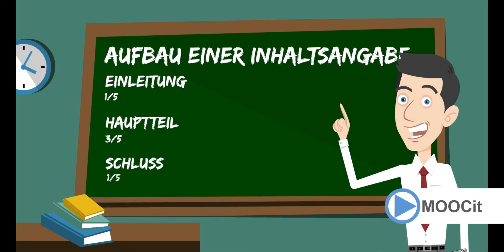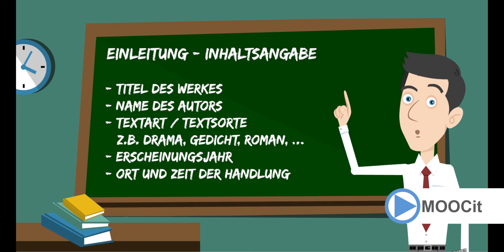Deutsch - Inhaltsangabe schreiben - Teste Dein Wissen - Prüfung - P4P Mini MOOC für MOOCit.de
Mehr MOOCs. Mehr Videos. Mehr Aufgaben.

Auf MOOCit findest Du noch mehr Lernmaterial. Hier kannst Du auch selbst MOOCs erstellen und dafür ein Zertifikat für Deinen Lebenslauf bekommen.

Was ist ein P4P Mini-MOOC?
Ein MOOC ist ein Massive Open Online Course. Also ein Online-Lernkurs.
Mini-MOOCs sind keine komplizierten Elite-Universitätskurse, sondern MOOCs von Schülern für Schüler. Ein MOOC besteht vor allem aus einem Video und interaktiven Aufgaben. Das Beste: „Es sind keine Programmierkenntnisse erforderlich.“ Du kannst mit der MOOC-Vorlage einen MOOC locker selbst erstellen.

Man kann alles MOOCen!
MOOCs in allen Schulfächern
MOOCs zu Deinem Lieblingsthema
MOOCs zu Songs, Filmen, Kunst, Literatur oder Fußball
Die besten MOOCs zeigen, wie ein individueller MOOC gestaltet sein könnte.

Warum solltest Du mitmachen?
Du könntest eine Zusatz-Note in Deinem Unterricht bekommen. Interessant könnte für Dich aber auch ein MOOCit-Zertifikat sein, das Deinen Lebenslauf wertvoller macht. Der beste MOOC wird im Wettbewerb mit 500 € prämiert

Helfen!
Du kannst mit Deinem MOOC zu Deinem Thema aber auch einfach nur anderen Menschen beim Lernen helfen. Zum Beispiel bei den Deutsch-MOOCs für Asylbewerber. Die MOOCs sind wie Bücher – nur besser. Durch Videos und die vielfältigen Aufgaben wird ein individuelles Lernen ermöglicht.

MOOCit ist kostenlos.
Das Nutzen spart Dir Zeit.
Das Erstellen eines MOOCs ist ein prima Weg Dich selbst zu bilden.
Und das alles nach Deinen Interessen.

Das MOOCit Konzept!
MOOCs ermöglichen Differenzierung und individuelles Lernen in modernen Unterrichtskonzepten, z.B. im Flipped Classroom oder dem Blended Learning.
MOOCit ist auf den neuen Bildungsplan zugeschnitten. MOOCs können VOR, IN und NACH dem Unterricht genutzt oder erstellt werden.

Mach mit. MOOCit.